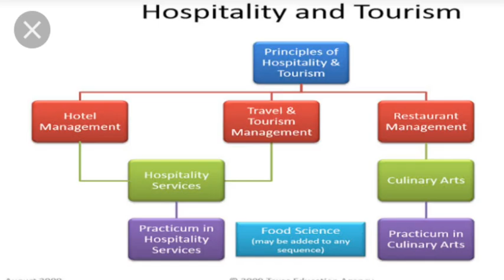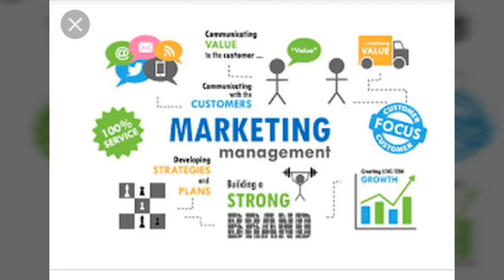Courses available in hotel management course ||Difference between degree and diploma || Hindi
All about courses available in hotel management Course . Bachelor of hotel management , Diploma in hotel management , B.S.C in hotel management and catering , B.B.A in hotel management .

Difference between degree and diploma .

Full explaination Must watch till the end comment me if you have any querry I must reply .